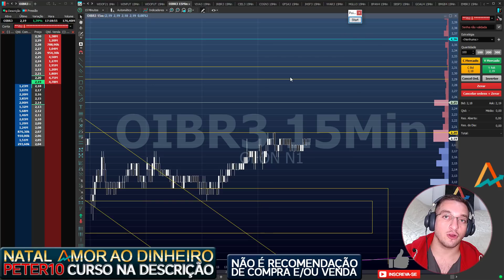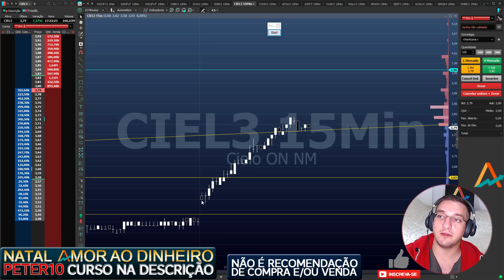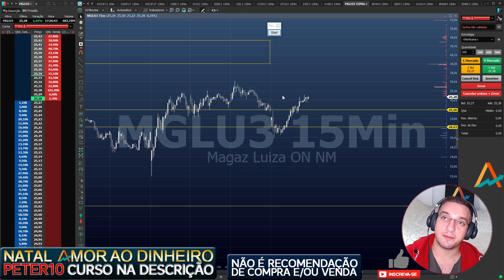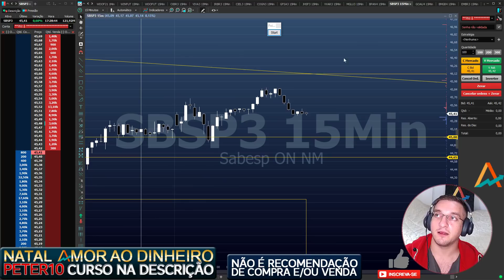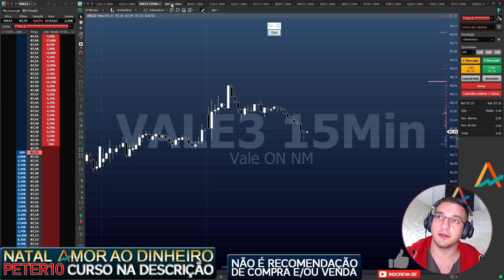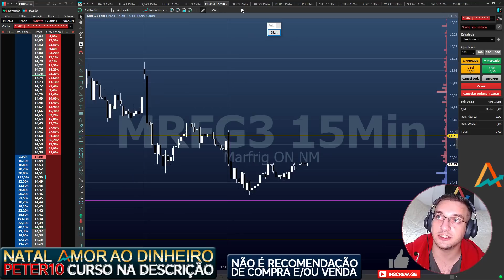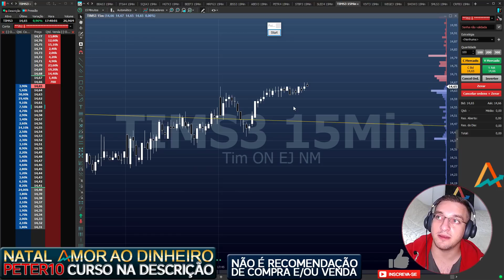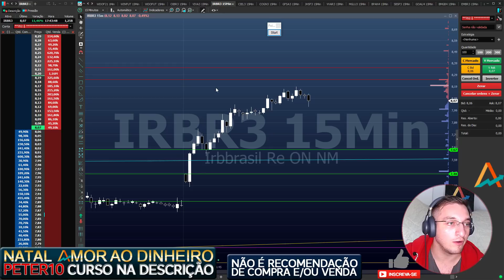🔴#91 Fechamento Diário - Analisando as mais queridas do Mercado Financeiro!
00:00 Mini Índice
01:45 Mini Dólar
02:45 OIBR3
04:06 VIVA3
05:20 IRBR3
07:26 CIEL3
07:57 COGN3
08:38 GFSA3
09:39 JHSF3
10:31 VVAR3
11:24 MGLU3
12:08 BPAN4
13:13 SBSP3
14:12 GOAU4
14:49 BMGB4
15:42 EMBR3
16:34 GOLL4
17:10 AZUL4
17:37 VALE3
18:33 BBDC4
18:55 BBAS3
19:24 ITSA4
19:47 SQIA3
20:58 HGTX3
21:23 BEEF3
21:43 MRFG3
22:02 JBSS3
22:23 ABEV3
22:54 PETR4
23:40 STBP3
24:20 SLED4
24:42 TIMS3
25:15 VIVT3
25:43 WEGE3
26:37 SHOW3
27:23 SMLS3
27:58 CRFB3
28:20 Encerramento